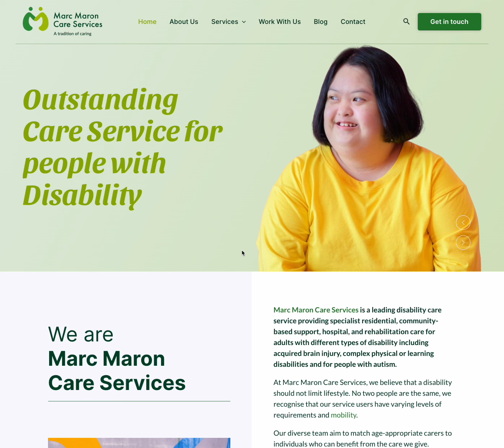Design Grid - website walkthrough of Marc Maron Care Services - NDIS provider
A little walkthrough of our new website for Marc Maron Care Services - an NDIS supplier

𝗜𝗻𝘁𝗲𝗿𝗲𝘀𝘁𝗲𝗱?
𝘚𝘩𝘰𝘰𝘵 𝘶𝘴 𝘢 𝘮𝘦𝘴𝘴𝘢𝘨𝘦 for your new website now.

1w